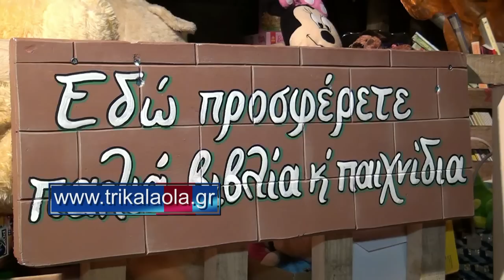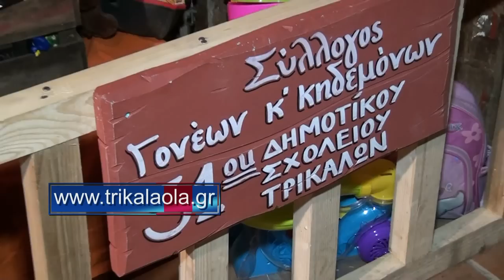Εργοστάσιο Παιχνιδιών Μύλος Ξωτικών 31ο δημοτικό σχολείο Τρικάλων Σύλλογος Γονέων Κηδεμόνων 12-12-13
Συγκέντρωση παιχνιδιών στον Μύλο των Ξωτικών από το Σύλλογο Γονέων και Κηδεμόνων του 31ου δημοτικού σχολείου Τρικάλων  «Εργοστάσιο Παιχνιδιών» Πέμπτη 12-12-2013